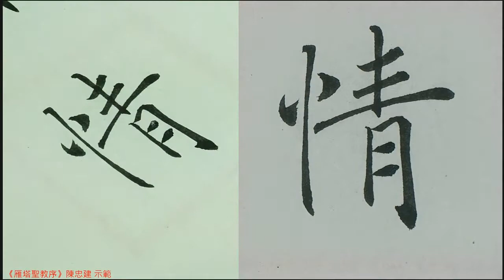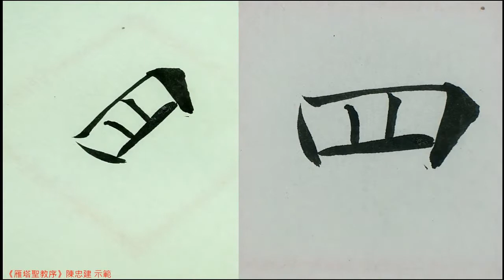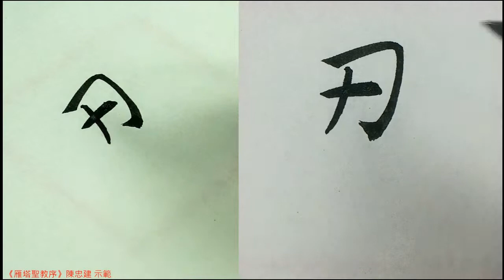褚遂良 雁塔聖教序055契神情。先苞四忍